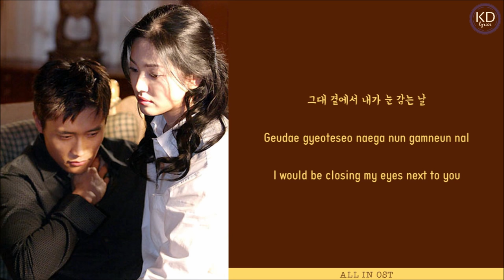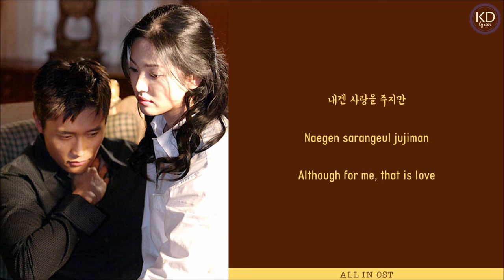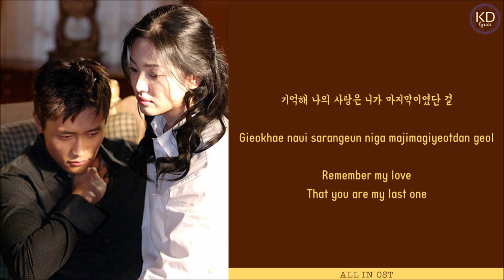[ENG/ROM/HAN] Park Yong Ha (박용하) - Just Like The First Day (처음 그날처럼) | All In (올인) OST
Drama Title:
All In | 올인

Cast:
Lee Byung Hun (이병헌) as Kim In Ha
Song Hye Kyo (송혜교) as Min Su Yeon/Sister Angela
Ji Sung (지성) as Choi Jung Won
Park Sol Mi (박솔미) as Seo Jin Hee

Synopsis (cr.wiki):
Orphaned then taken in by his gambler uncle, Kim In-ha (Jin Goo) often hangs out with his friends in the basement of a movie theater. He unexpectedly befriends Choi Jung-won, a model student and the rich son of the theater owner. In-ha and Jung-won both fall for Min Su-yeon (Han Ji-min), the daughter of the projectionist at the theater.

When Su-yeon's father was killed by loan sharks, In-ha and Jung-won hatch a plan to avenge Su-yeon by setting fire to a gangster's hideout. But the fire spreads, accidentally killing the gang leader. In-ha is sentenced to seven years, while thanks to his family connections, Jung-won avoids jail time. As In-ha serves his sentence, Jung-won goes to the United States to study and Su-yeon decides to become a nun.

Seven years pass, and by pure chance, the three all end up working at the same casino. In-ha (Lee Byung-hun) and Su-yeon (Song Hye-kyo) fall in love, but are later separated when In-ha is forced to illegally immigrate to the U.S. He finds a job as a mafia hitman, and by a stroke of luck, again meets Su-yeon, and the two plan to get married. However, on their supposed wedding day, In-ha suffers a near-fatal gunshot wound and becomes comatose for 8 months. Unaware that In-ha is alive, the grieving Su-yeon returns to Korea.

In-ha eventually recovers, but Jung-won (Ji Sung) intervenes, saying that he is unworthy to love Su-yeon. In-ha decides to turn his life of misery around and becomes a professional gambler. He meets a business partner, and betting everything he has, returns to Korea to win back Su-yeon's love.